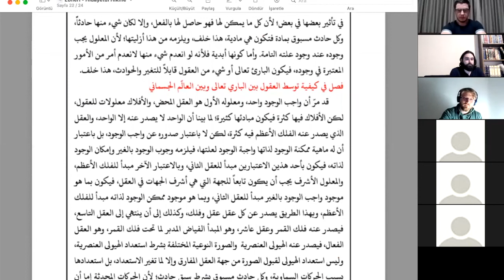Hidâyetü'l-Hikme / 48. Ders / Alemin Kıdemi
Ders Tarihi: 25 Eylül 2021

Kısa Tanıtım: Bu derste mücerred akılların ezelî ve ebedi olduğunun ispatını ele aldık. Bu bağlamda İslam filozoflarının alemin kıdemi görüşlerinin bazı delillerini tahlil ettik.